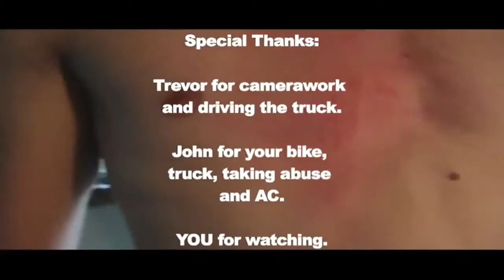Martial Arts Kickboxing/Street Fighting Stunt Test Fight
Both of us needed some extra practice before moving on to other things.

Cast
Darren Holmquist
John Rickard

Cinematography
Trevor Black
Darren Holmquist
John Rickard

Logo
Derek Pryor

Directed/Edited/Fight Choreographed By
Darren Holmquist

DARDREX PRODUCTIONS